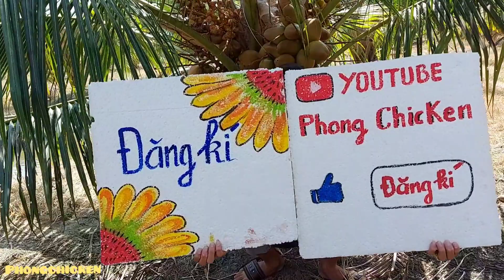Săn Bắt |Cháo Cua Mùa Dịch |Phongchicken